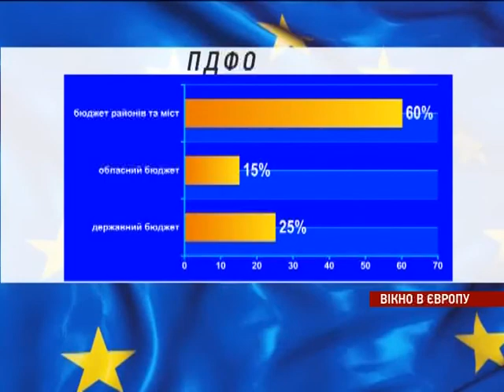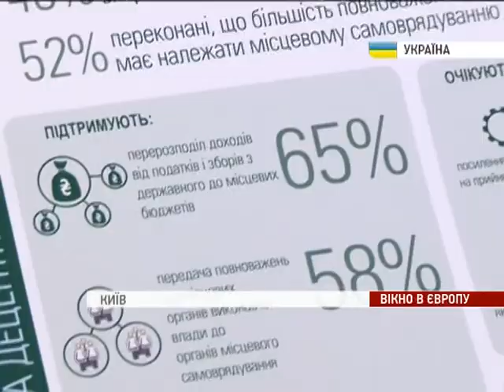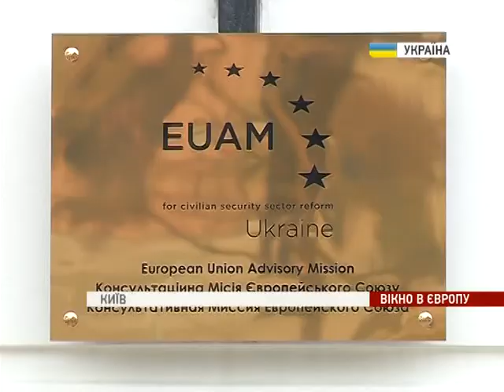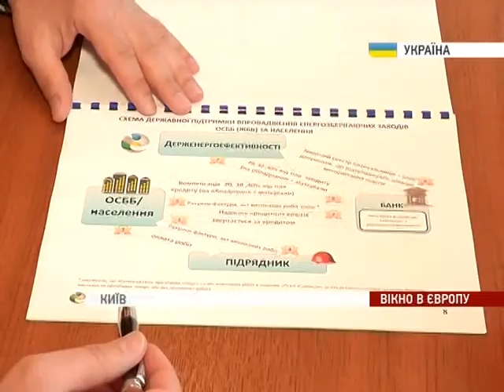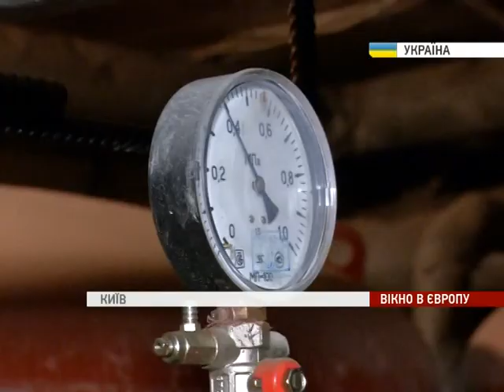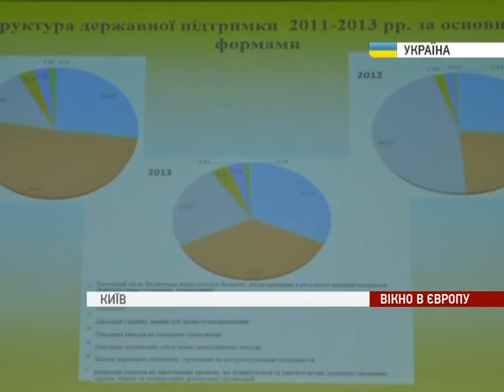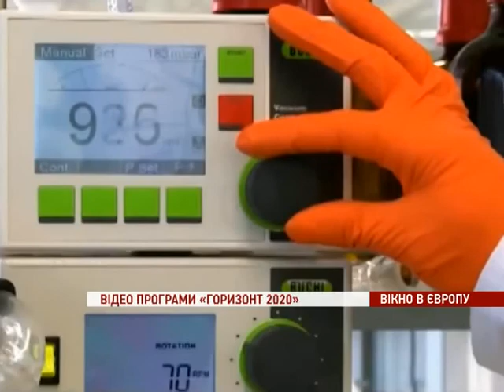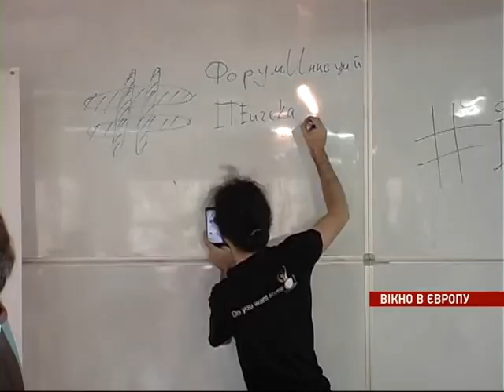ВІКНО В ЄВРОПУ. СИЛЬНІШІ РАЗОМ // WINDOW TO EUROPE. STRONGER TOGETHER (26.03.2015)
Мільярд вісімсот мільйонів євро - пакет допомоги ЄС для України. Вперше країна, яка не входить до ЄС, отримує від Євросоюзу таку підтримку. // 1.8 billion euros – total amount of the EU Assistance Package for Ukraine.

Децентралізація – головний рецепт порятунку українських сіл. В уряді вже оцінюють переваги перших нововведень. // Ongoing decentralisation shall benefit Ukrainian villages.

 Днями у Києві відкрито штаб-квартиру Консультаційної місії ЄС для сприяння реформі сектору цивільної безпеки в Україні (EUAM Ukraine). // The European Union Advisory Mission to Ukraine (EUAM Ukraine) moved into new headquarters in Kyiv.

40 відсотків компенсації - на теплоефективність для ОСББ та приватних домогосподарств. Такий механізм компенсації може запрацювати вже найближчим часом. // Homeowners shall get a compensation amounting up to 40% for thermal insulation of private housing.

Особливості державної підтримки українським підприємствам вперше були досліджені за допомогою одного із проектів ЄС. // New EU project to analyse the effect of financial state aid for SMEs in Ukraine.

Можливості програми «Горизонт-2020» тепер доступні українським науковцям так само, як і громадянам країн ЄС. Україна стала її асоційованим членом. // Researchers in Ukraine were granted full access to the benefits of the EU programme “Horizon 2020”.

Перший Всеукраїнський Форум Інновацій ІТ-студентів відбувся в  Одесі. // IT-students presented their achievements at the First Ukrainian Forum of Innovation.